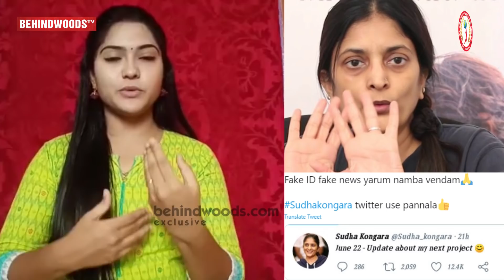OFFICIAL: My Next Film Announcement on Thalapathy Birthday? - Sudha Kongara Clarifies!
Download Classic Rummy app and get ₹ 5000* welcome bonus + ₹ 500* instant cash